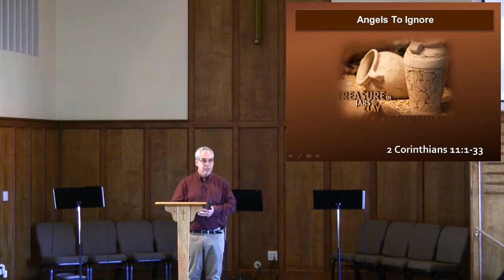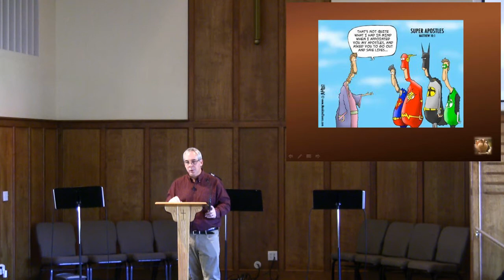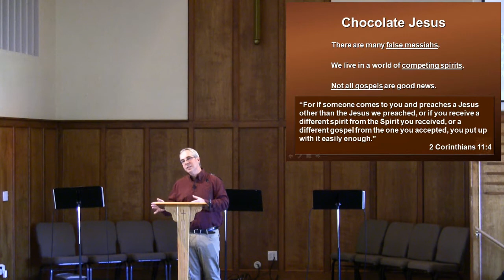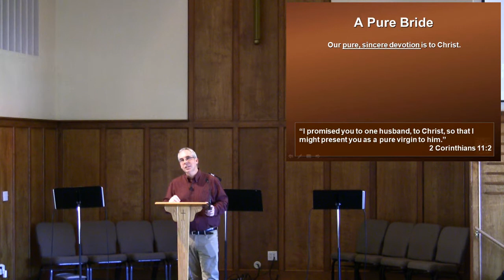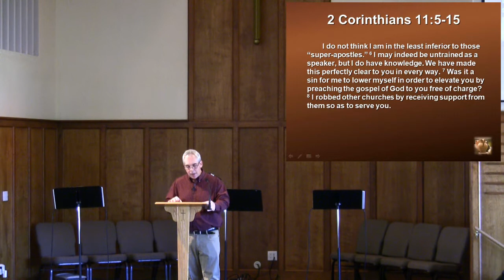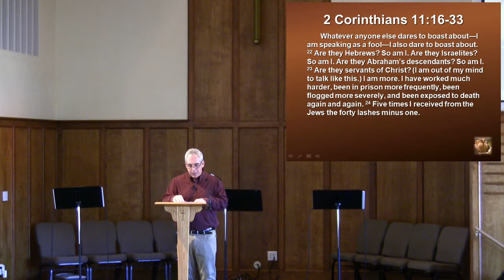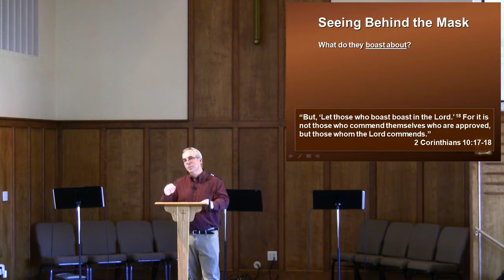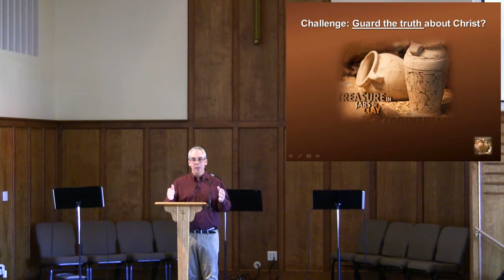Angels to Ignore, A Sermon by Rob Jansons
Preached on Sunday, March 15, 2020 at New Hope Fellowship (Monroe, WA) this sermon is based on 2 Corinthians 11:1-33.